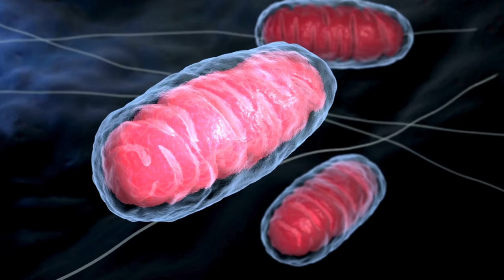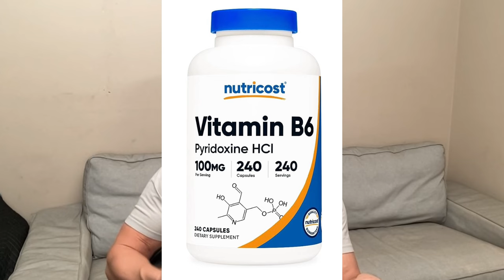Why I get a B12 + B-Complex shot every month.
I get a B12 + B-complex injection every 2-4 weeks.
Most US adults are consuming sufficient B-vitamins from supplements, and to a lesser extent from diet.  The nutrient quality of processed foods is questionable at best, but taking a multivitamin daily will give you a sufficient amount of B-vitamins on paper.  But this does not really work out in practice, because oral vitamins have to get absorbed from the digestive tract in order to enter the blood stream. This absorbtion rate decreases with age. GI issues like IBD, Crohn’s Disease, UC, Celiac Disease and others further impair absorption of nutrients and vitamins.  Dietary restrictions like a vegan diet can also affect the availability of vitamins in diet and the absorption from supplements. Furthermore oral multivitamin supplements will contain a synthetic form of vitamin B6 called pyridoxine, and this can actually cause a B6 deficiency under certain circumstances that I will explain in the video.